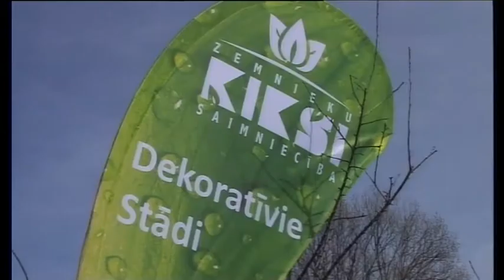Zemnieku saimniecība „Ķikši"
Dārza dizains -- tā ir māksla. Tās uzdevums -- radīt skaistumu un harmoniju mums apkārt. Stādu izvēle -- viena no galvenām dizaina projekta sastavdaļām. Zālājs, ziedi, krūmi un to dažādais salikums  - tam visam ir jāveido vienots kompozicionāls noformējums dārzam. Labs dārza dizains vienmēr ņem vērā dārza saimnieka gaumi un vajadzības. Tas var būt parādes stils vai stingra ģeometrija, dekoratīvais dārzs vai dārzeņu dārzs. Katram no šiem projektiem ir nepieciešama  tam atbilstoša stādu izvēle. Tāds uzdevums ir pa spēkam profesionāļiem. Ģimenes uzņēmums Ķikši  jau daudzus gadus nodarbojas ar stādu audzēšanu un stādu izvēli dārza dizainam, sadarbojoties  ar dārza dizaineriem Latvijā un Krievijā. Bieži vien viņu  profesionālais padoms palīdz efektīvāk īstenot dizaineru idejas.

Viana Markova, saimniecības „Ķikši" direktora vietniece: Ja rodas kādas  grūtības meklējot vajadzīgos augus vai dizaineri nezina  par augu salcietību, mēs dodam padomu ar ko to var nomainīt.  Pēc tam mēs nokomplektējam pasūtījumu -- kokus, krūmus, daudzgadīgos augus, dažādus stādus, lai varētu izveidot skaistu dārzu.

Visu, kas jums nepieciešams dārza labiekārtošanai, jums gatavi piedāvat šajā zemnieku saimniecībā. Tiek garantēta stādu kvalitāte un demokrātiskas cenas.

Viana Markova, saimniecības „Ķikši" direktora vietniece: Mēs rūpējamies par kvalitāti, jo ja tās nebūs un cilvēki iestādīs kaut ko, bet tas neizaugs vai arī nepatiks, tad pircēji pie mums neatgriezīsies. Tādēl tas ir tik svarīgi. Mēs biznesā darbojamies elastīgi un cenas pie mums ir elastīgas.

Saimniecības Ķikši īpašnieki vienmēr priecāsies sniedzot jums konsultācijas un palīdzot stādu izvēlē. - Vairāk video mūsu portālā

Siguldas novads
Siguldas pagasts, Ķikši